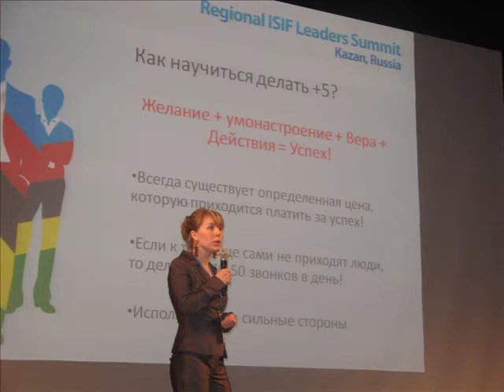Стиль Жизнь Натальи Ботневой в ISIF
За год прибывания в isif, я посетила 6 стран: Австрия, Черногория, Хорватия, Италия, Индонезия, Турция.

В Isif жизнь не только состоит из бизнеса, тренингов, выступлений, но мы классно отдыхаем и строим личную жизнь